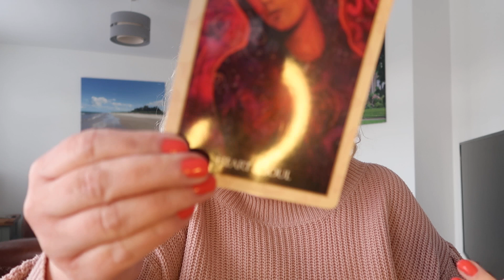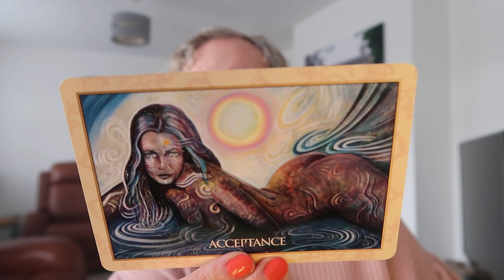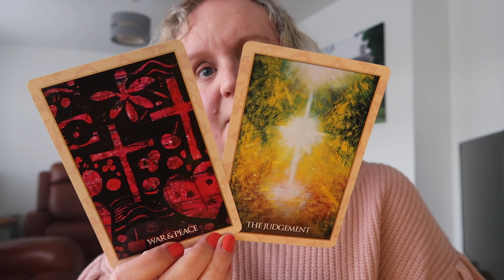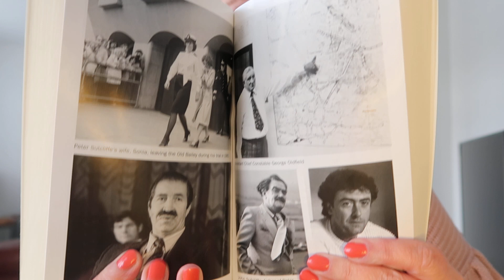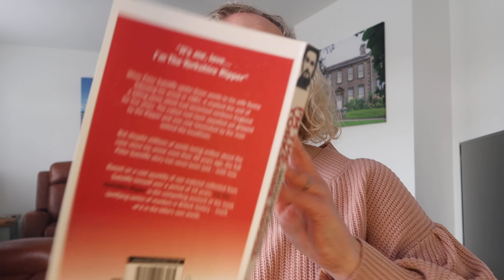Episode 3: Channelling Peter Sutcliffe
Channelling the energy/spirit of Peter Sutcliffe over three episodes. Please watch in order.
These videos were filmed and channelled via myself. They have been done with greatest of intention and respect to all involved. They are meant as a tool for learning, healing and understanding.
Please watch when feeling balanced, centred and grounded as some topics might cause distress.
All comments are monitored. Please comment with love and kindness. Bullying and aggression towards myself, the energies involved or the subject will not be tolerated..

Episode 1:
Episode 2:
Episode 3:

Book: I'm the Yorkshire Ripper, Conversations with a Killer by Robin Perrie and Alfie James

Cards: Crow Tarot by MJ Cullinane
Magdalene Oracle by Toni Carmine Salerno

NEXT GROUP HEALING: POWER RETRIEVAL
11th and 12th October 2022
£22

I'm having fun on TikTok! Feel free to join me!

** Please be aware that this video is guidance  only. You are responsible for your own life and choices. This must not replace professional medical advice**